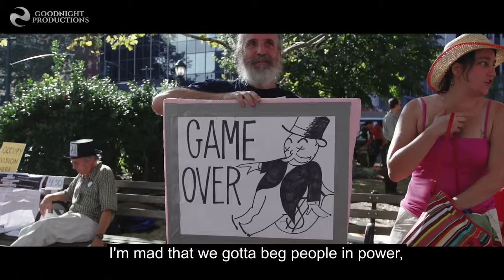Nina Turner - I am an angry-ass black woman. I'm mad!